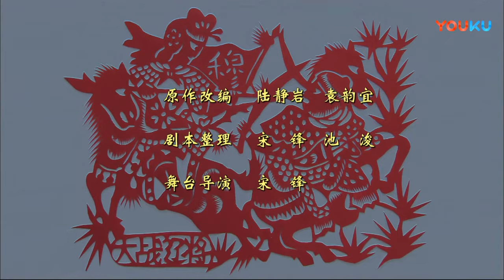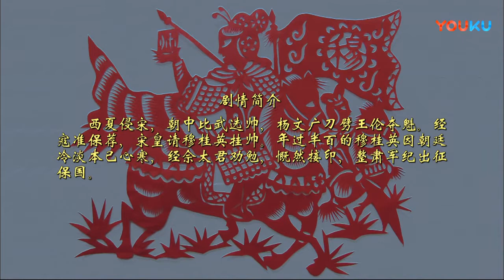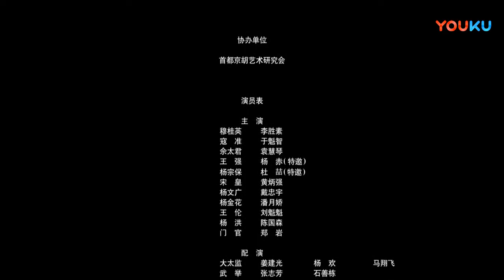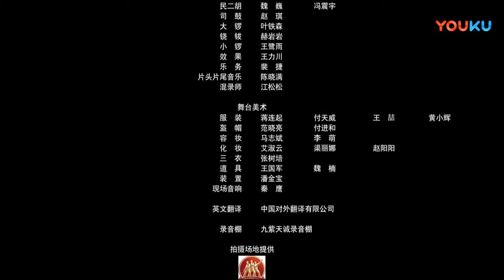A Primer of Beijing Opera at Home: 'Female General Mu Guiying Takes Command'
This Beijing Opera performance tells the story of Mu Guiying, a legendary and iconic figure from ancient China's Northern Song Dynasty.

'Female General Mu Guiying Takes Command' was produced by China Film Group, China National Peking Opera Company and CCTV-6.